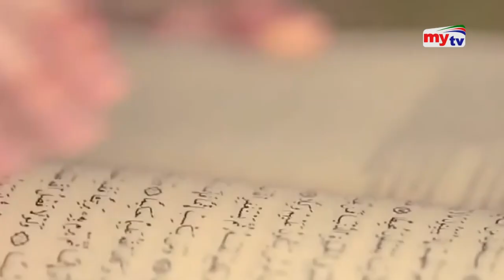তুরস্ক ঘুরতে গিয়ে ফরাসি নারীর ইসলাম গ্রহণ ! | Bangla News | Mytv News